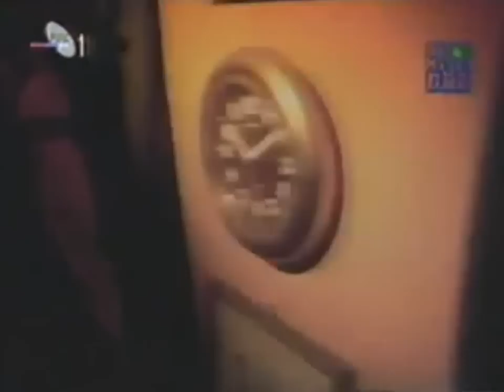Bjesovi - Avioni pevaju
Bjesovi (Serbian Cyrillic: Бјесови; trans. The Demons) are a Serbian grunge/alternative rock band from Gornji Milanovac.
The band's history began in the mid-eighties when two seventeen-year-olds, Zoran Marinković and Goran Marić "Max", started writing for the famous Yugoslav music magazine Džuboks under the names McCrywack & Max Radackow. At the same time, they began making some home demo recordings which led to the decision to form a band. The band was formed in 1989 under the name "Baader-Meinhof". After changing the name to "Saint Gallen" and later to China Blue, the band got the name Bjesovi (which is a Croatian language title of Dostoyevsky's novel  Demons). Marić and Marinković, both vocalists and songwriters, were backed by Predrag Dabić and Goran Filipović on guitars, Božidar Tanasković on bass and Goran Ugarčina on drums.
The band then won the Čačak Guitar Festival in 1989 and recorded their debut album U osvit zadnjeg dana (At The Last Day's Dawn) released only on cassette on October 1990. Guest appearances featured Vladimir Vesović and Nikola Slavković on guitars and Dejan Marinković who provided narration on the track "On je sam" ("He Is Alone"). The album featured their version of Philippe Soupault's poem "Georgia" (Serbian: "Džordžija") to which Zoran Marinković wrote the music, as well as the cover version af the Yugoslav beat band Tomi Sovilj i Njegove Siluete track "Vule Bule", which itself was a cover of Sam the Sham and the Pharaohs' "Wooly Bully". On the track "Zli Dusi" (a Serbian language title of Dostoyevsky's The Possessed), the lyrics included lines from the Gospel of Luke and Pushkin's poetry.